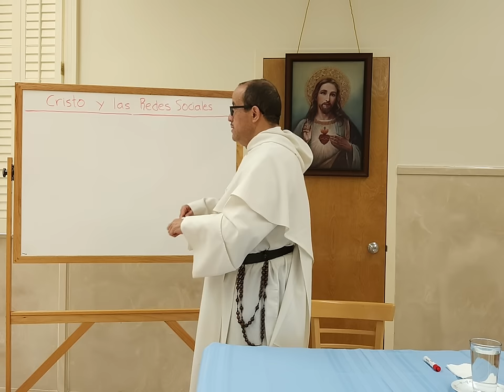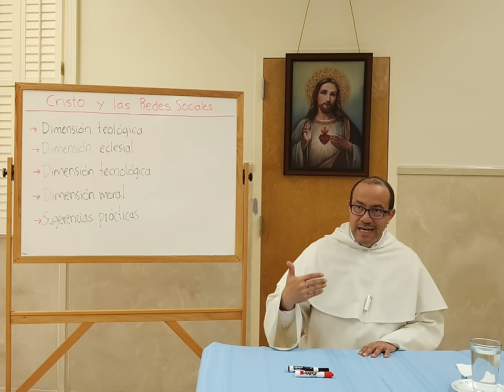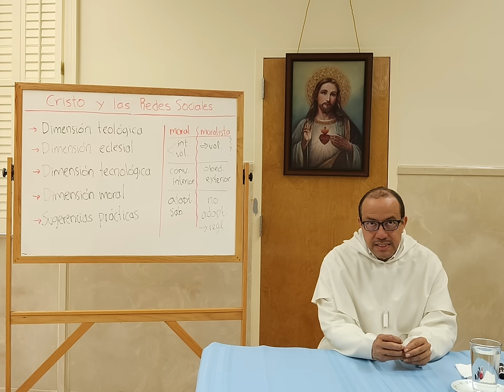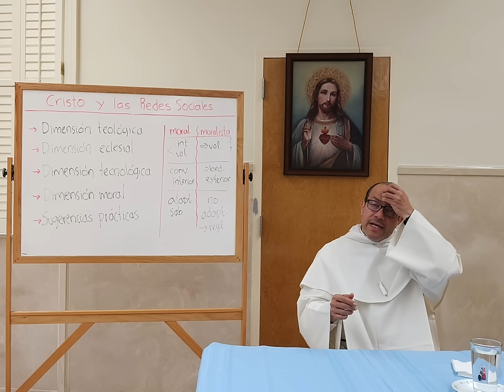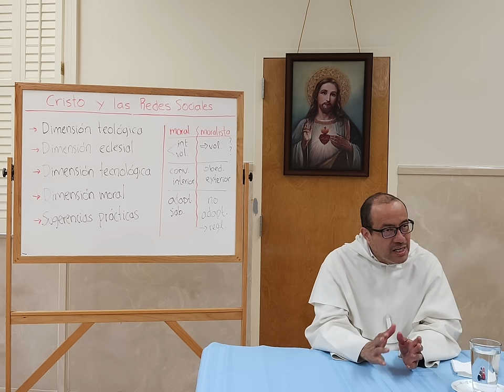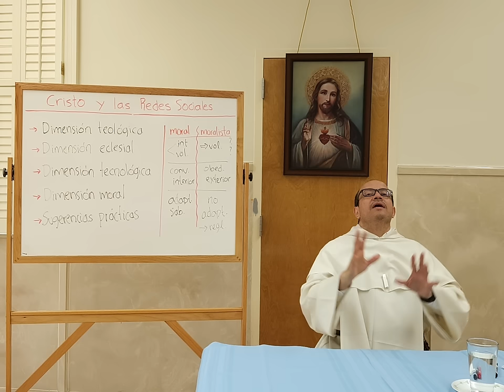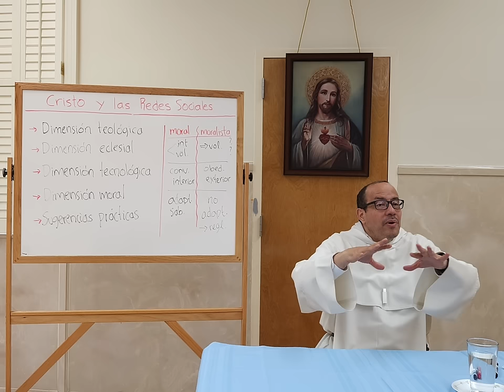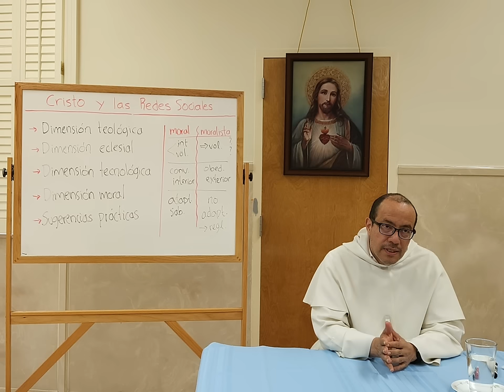Diferencia entre LO MORAL y LO MORALIZANTE en nuestro camino hacia Dios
Distinción entre moral y moralizante: la moral educa la inteligencia para formar la voluntad, mientras que lo moralizante enfatiza la obediencia sin razones.

VISIÓN DE CONJUNTO: La revelación de Dios a través de la creación muestra su poder, sabiduría y bondad. Impacto del pecado en la creación, volviéndola ambigua y susceptible a interpretaciones egoístas y no trascendentes. Hay necesidad de un nuevo plan de salvación debido a la ambigüedad introducida por el pecado.

Importancia del conocimiento de Dios para la comunión entre los hombres y la unidad.

Explicación de cómo el pecado desvía la atención de Dios hacia los bienes materiales y la auto-suficiencia. Ejemplo del hombre rico en la parábola, quien usa su riqueza para satisfacerse a sí mismo sin agradecer y sin compartir.

Cómo la ciencia revela la sabiduría y el poder de Dios a través de ejemplos biológicos y físicos.

La importancia de la adaptabilidad moral frente a los cambios tecnológicos y sociales.

Conclusión con una llamada a adoptar una postura moral que eduque la inteligencia y guíe la voluntad hacia el bien, adaptándose sabiamente a nuevos desafíos como las redes sociales y la inteligencia artificial.